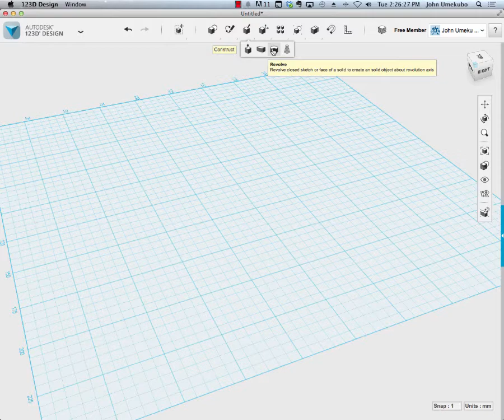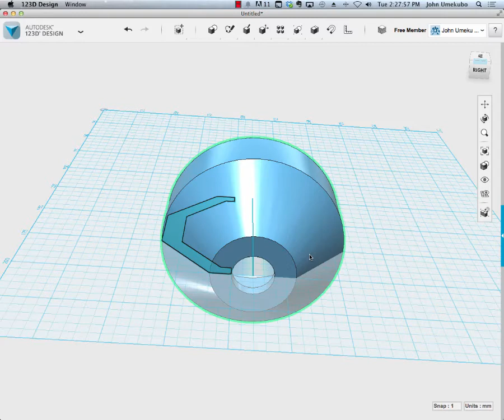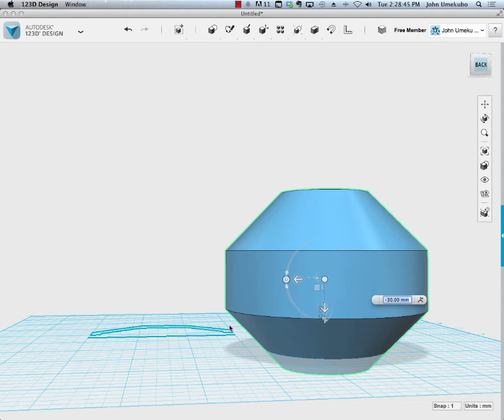Autodesk 123D - Construct, Revolve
Using the Revolve Tool.